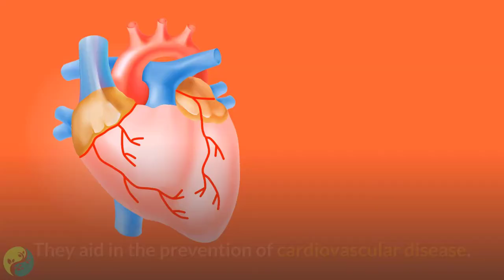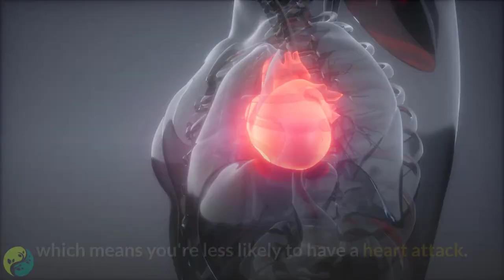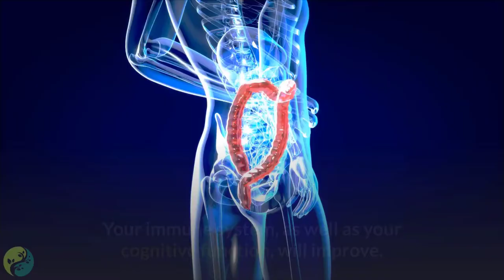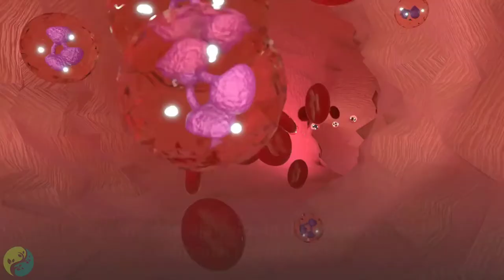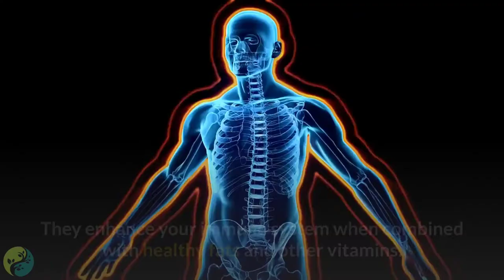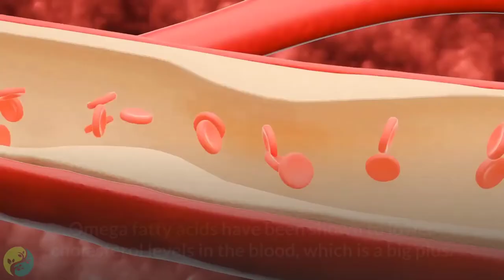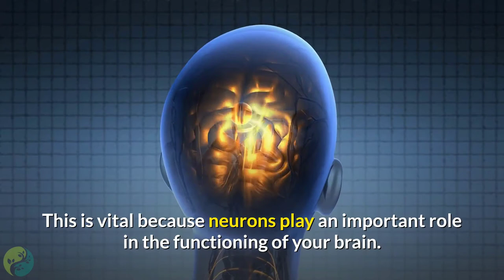What Happens To Your Body When You Eat Caviar Every Day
Have you ever tried caviar? It's one of the first things that comes to mind when you hear luxury made of salt-cured fish eggs. Caviar is usually served cold and in small quantities. Are there any benefits? In today's video, we'll be discussing what happens to your body when you eat caviar every day. You sure get lots of omega-3 fatty acids, but can it help you with depression and anxiety? What makes it great for both your mood and your heart? Does it boost your immunity and brain health? We'll be talking about all of this and more.

Timestamps:
Intro - 0:00
1. You get lots of omega-3 fatty acids - 0:32
2. You'll no longer lack vitamin B12 - 1:10
3. You'll get selenium - 2:01
4. You'll get loads of essential nutrients - 2:56
5. Your mood will be better - 3:46
6. You'll get firm skin - 4:14
7. Your immunity will be stronger - 5:07
8. Your risk of heart disease will be reduced - 5:42
9. Your muscles will be stronger - 6:13
10. Your brain health will improve - 6:46

Summary:
1. You get lots of omega-3 fatty acids.

When you consume caviar, you're getting some essential omega-3 fatty acids. The good news is that you'll receive both of the kinds your body requires to flourish. They aid in the prevention of cardiovascular disease. You only need to consume one gram of caviar every day. Caviar's omega-3 fatty acids boost brain function and protect you from other chronic diseases. Another significant advantage is that it lowers your risk of blood clots. Omega-3 fatty acids also strengthen your arteries, which means you're less likely to have a heart attack.

2. You'll no longer lack vitamin B12.

Vitamin B12 is a critical vitamin that can only be obtained from animal sources. Caviar is a good option if you're seeking for a natural supply. It's high in vitamin B12. When you consume caviar on a regular basis, your body receives all of the vitamin B12 it requires to operate properly. When you don't receive enough vitamin B12, your body sends you a clear signal. You'll feel tired, and your cognitive abilities will suffer as a result.

There is a strong link between depression and vitamin B12 deficiency, according to research. It even aids red blood cell development and allows fatty acids to function optimally. Overall, vitamin B12 is essential for so many biological activities that it is impossible to overlook.

3. You'll get selenium.

So far, we've discovered that caviar is high in omega-3 fatty acids and vitamin B12, but there's one more mineral you might not know about. It's selenium, which is essential for numerous bodily processes. Selenium does not receive the respect it deserves. Caviar, fortunately, has a lot of this mineral. Its antioxidant capabilities protect your cells from free radical damage caused by pollution, UV stress, and aging.

To keep free radicals at bay, selenium collaborates with vitamin E, another essential antioxidant. As a consequence, you'll have a healthier, younger-looking skin. Apart from protecting cells from harm, selenium has other advantages. Your immune system, as well as your cognitive function, will improve. According to research, selenium is also important for maintaining a healthy thyroid.